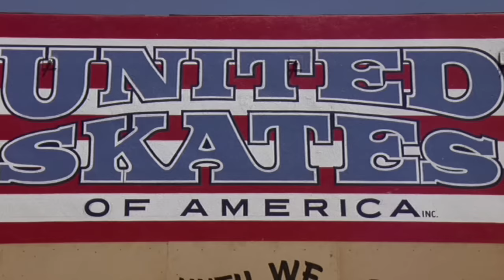Yuksek - Golden Age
Edit by Marco Dos Santos

Remixes out Sept 23, 2017

Partyfine official channel